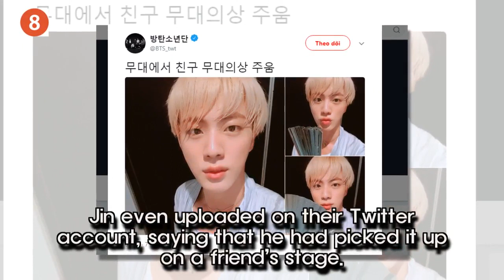BTS’s Jin Playfully Picks Up The Fan From VIXX Stage